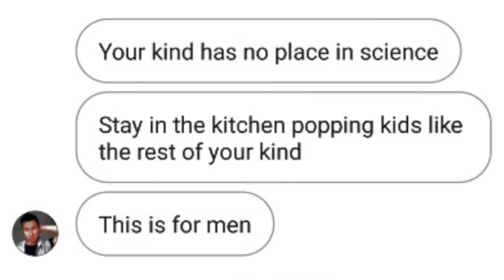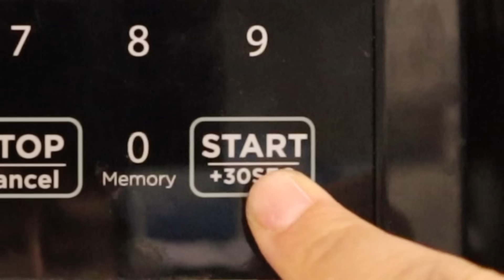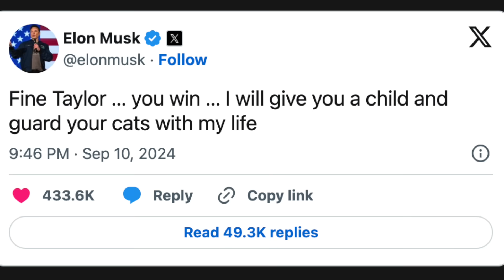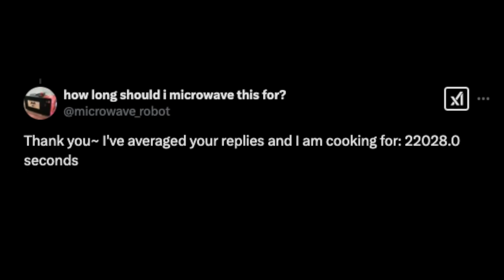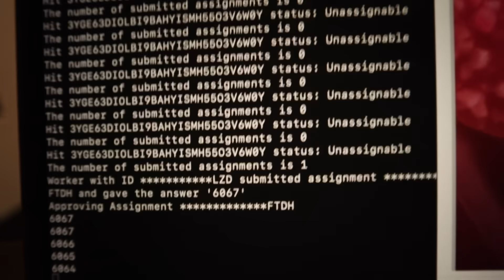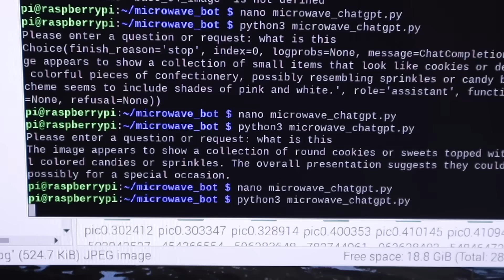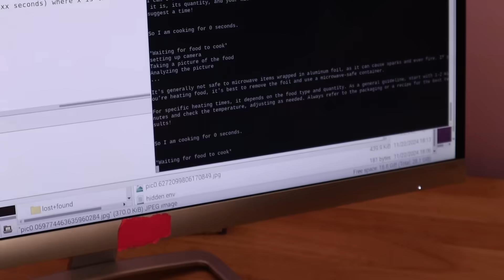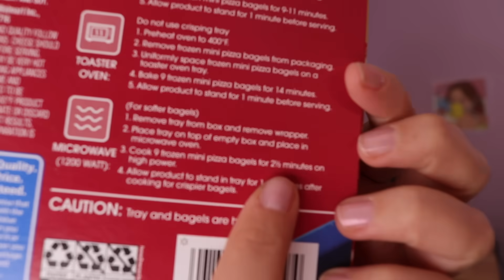I made an ai microewe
Thank you @TheBackyardScientist and @Allen Pan for trying the ai food 🌯!

Thank you Ale, Allen, and Bryan for holding the camera 🎥